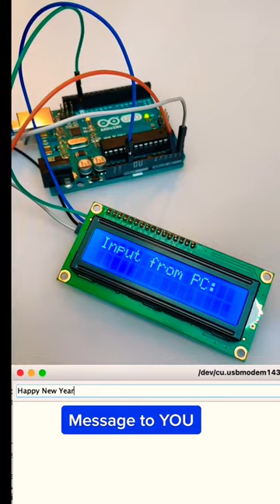Display Keyboard Input to LCD module with Arduino and wishing Happy New Year 🎉🎉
Display Keyboard Input to LCD module with Arduino UNO and wishing Happy New Year